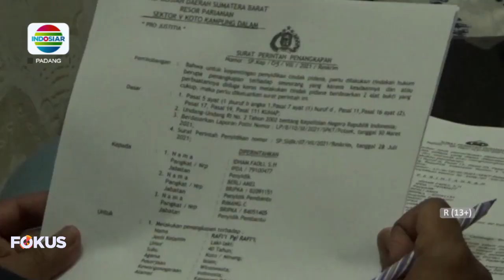WALI NAGARI DI PADANG PARIAMAN DITAHAN POLISI KARENA DITUDUH MENGGELAPKAN UANG PULUHAN JUTA RUPIAH